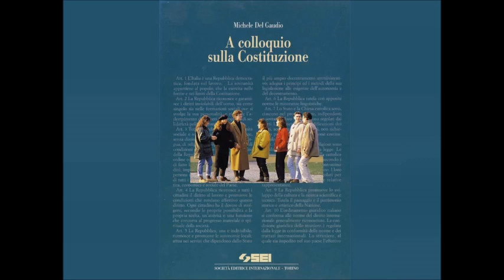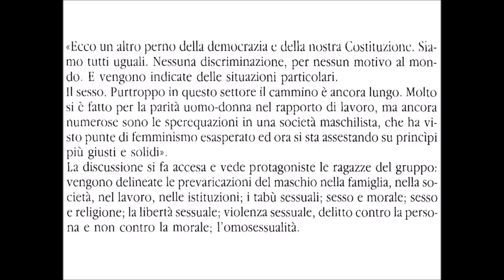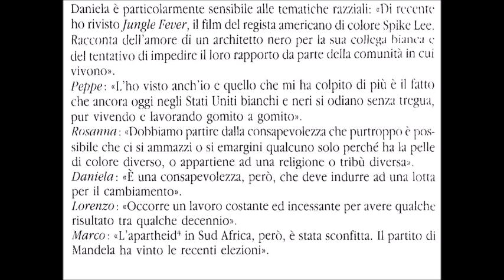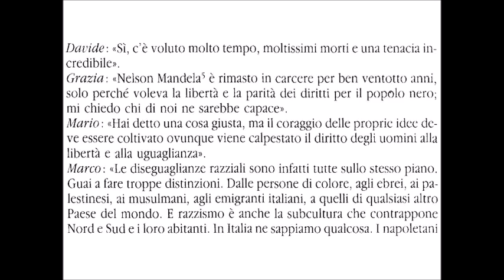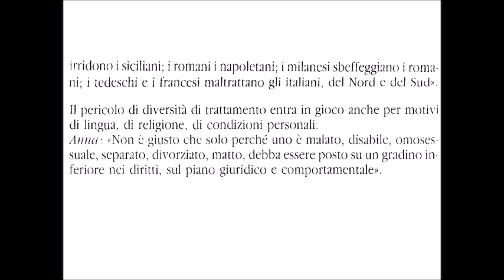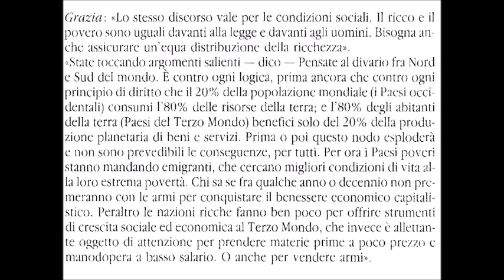A colloquio sulla Costituzione di Michele Del Gaudio